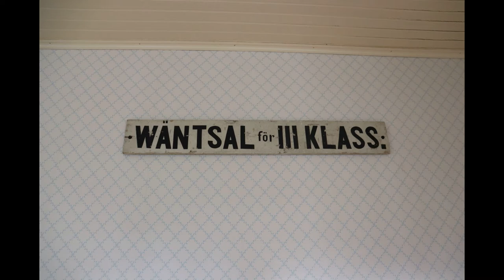Humppila Elokuu 2021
Humppila
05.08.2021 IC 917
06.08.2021 S 921 ja IC 922